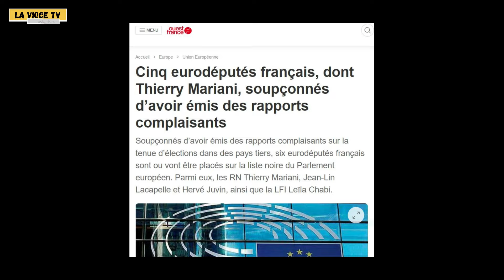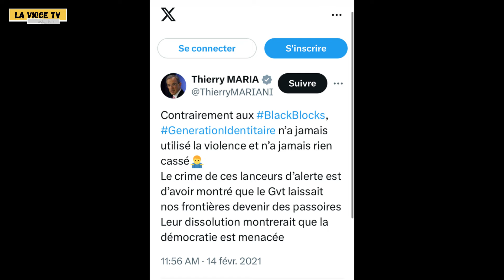Contre l’extrême droite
Mauvais présage, le 22 mars dernier Aix-les-Bains accueillait le RN pour son lancement de campagne. Thierry Mariani député européen RN était au Centre des Congrès. Avec 28% le parti d'extrême droite a fait un score suffisant aux Européennes pour que le RN tente un rapprochement avec Renaud Beretti maire d'Aix-les-Bains et président LR en Savoie. Le maire n'a pas encore franchi le "Rubicon" (sic). Mobilisons-nous avec le Nouveau Front Populaire pour faire barrage à l'extrême-droite aux législatives anticipées et retrouver un sourire. Sourire absent chez les militants RN lors de ce reportage.